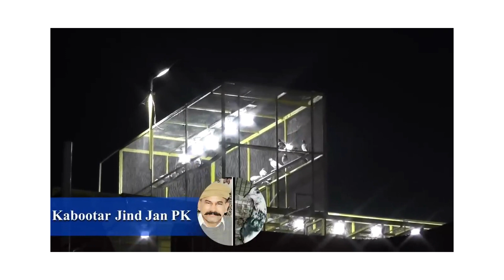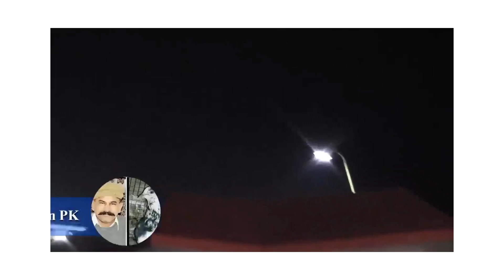mera shgird hafiz nameen lahore champion baneya and bhut bazi and tornament ve jitya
mera shgird hafiz nameen  lahore champion baneya and bhut bazi and tornament  ve jitya and mere walo mere shgird hafdiz nameen and ohna de dost shebaz nat nu bhut bhut mubaraka